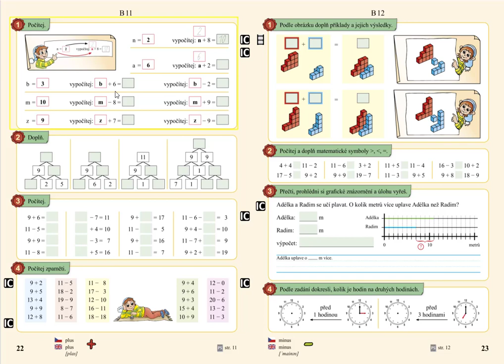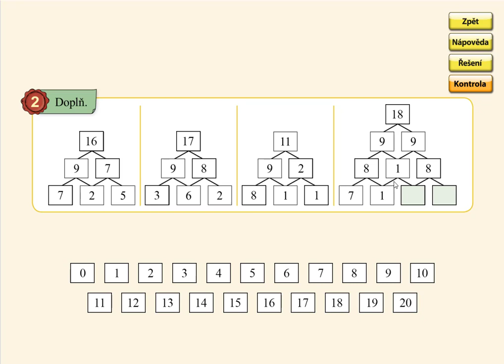Pamětné počítání do 20, MATÝSKOVA MATEMATIKA 4. DÍL - POČÍTÁME DO DVACETI, str. 22, cv.2